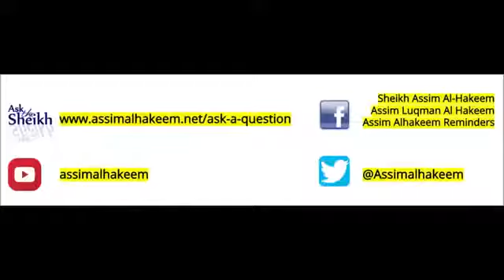What is Ijazah? Every thing you should know about Ijazah, Sheikh Assim Al Hakeem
What is Ijazah? Quran Ijazah of recitation or memorization.